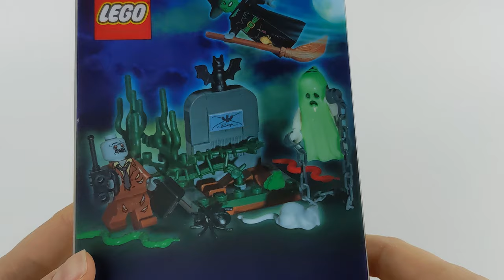Lego Halloween Accessory Set 850487 Witch Zombie Ghost Minifigures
Speed build of a  retired ultra rare Lego Halloween set featuring Witch, Zombie and Ghost Minifigures
Set number 850487 - Halloween Accessory Set.

Happy Halloween!

If you are thinking about improving your Youtube Channel, check TubeBuddy, it's an optimization software that helps in every aspect of posting a video and managing a channel.
The basic version is free while the pro version add a number of life changing features.
Try it for today, it even offer a 14 days trial!